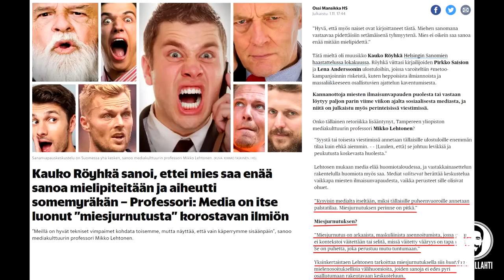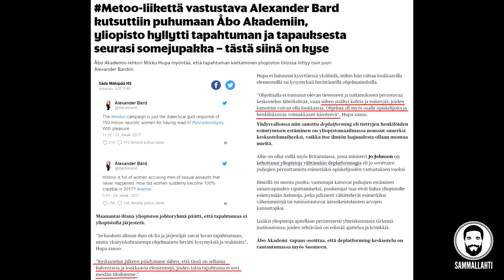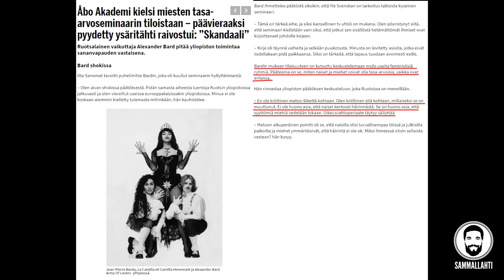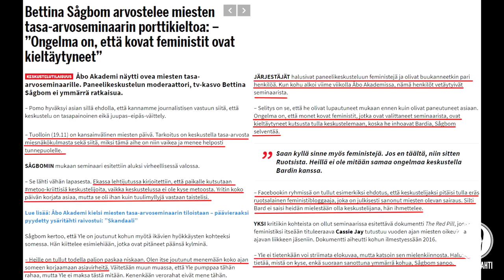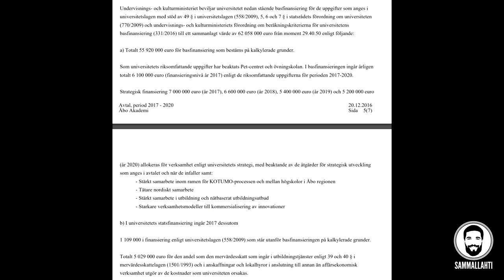Miesten tasa arvo - Liian radikaalia Åbo Akademille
Olen vapautta rakastava espoolainen ja Kokoomuksen kansanedustajaehdokas Uudeltamaalta. Jos haluat jeesata mua matkalla eduskuntaan, niin muistathan käydä tykkäilemässä ja seurailemassa mun some-kanavat sekä vinkata myös kavereillesi ympäri Suomea, erityisesti Uudellamaalla? Ja jos haluat tehdä yhteistyötä eduskuntavaaleihin liittyen, esimerkiksi pyytää mua puhumaan tai liittyä osaksi meidän huippua vaalitiimiä, niin otathan yhteyttä sosiaalisessa mediassa tai lähetä sähköpostia osoitteeseen . Kiitti tuesta!